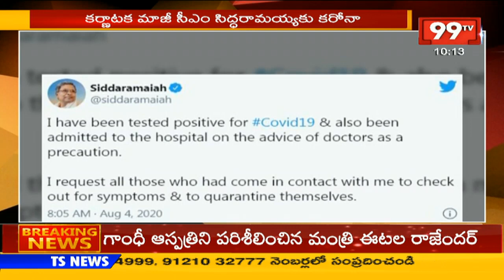మాజీ సీఎంకి కరోనా Karnataka Ex CM Siddaramaiah Tests Positive for Coronavirus | 99TV Telugu